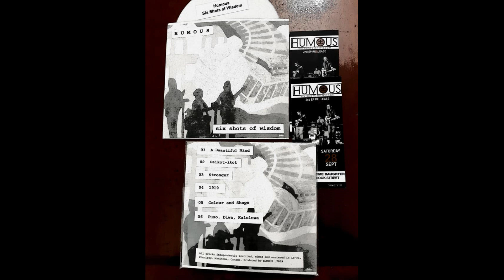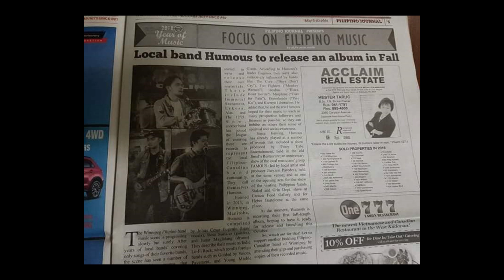"Puso, Diwa, Kaluluwa" by: HUMOUS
All tracks recorded, mixed and mastered in lo-fi @ Hi-Lo Recording Studio